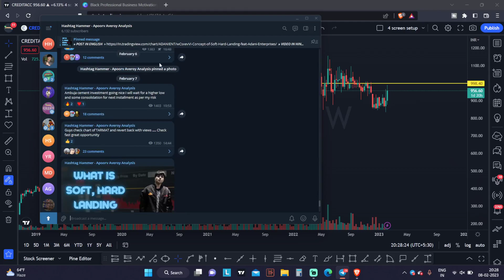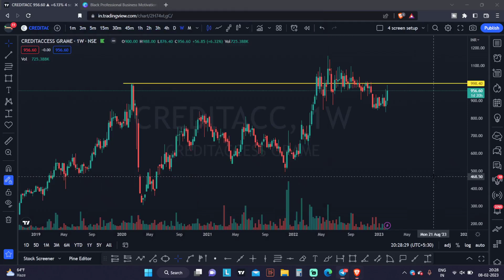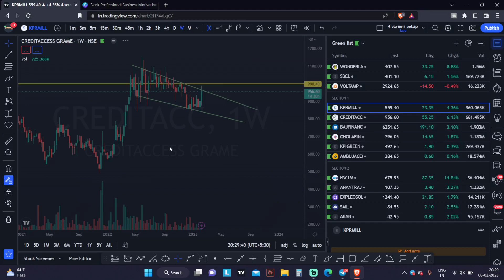2 Swing trades for 9 Feb markets